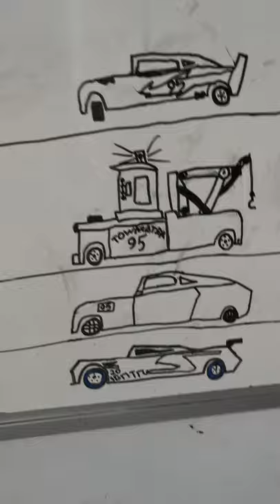The Dinoco 400